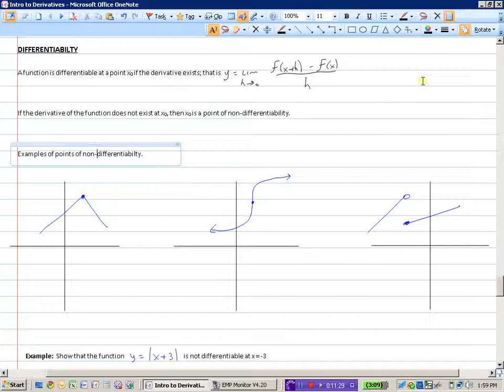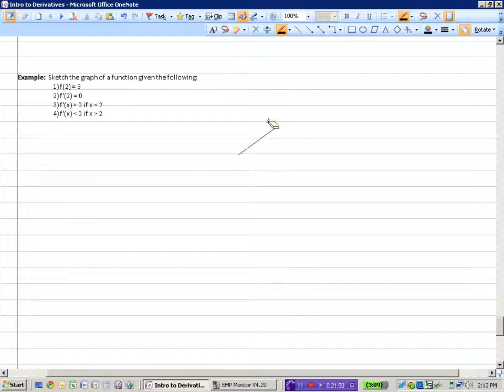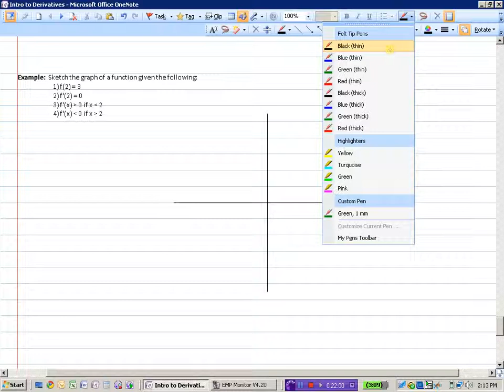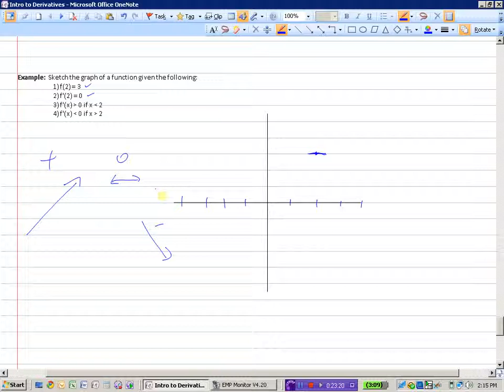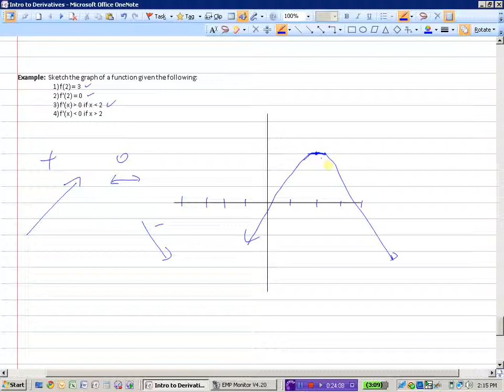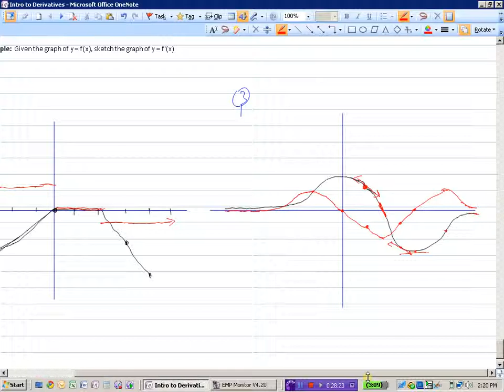Differentiability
Differentiability  0:00
Example 1  3:15
Example 2  10:43
Example 3  14:13